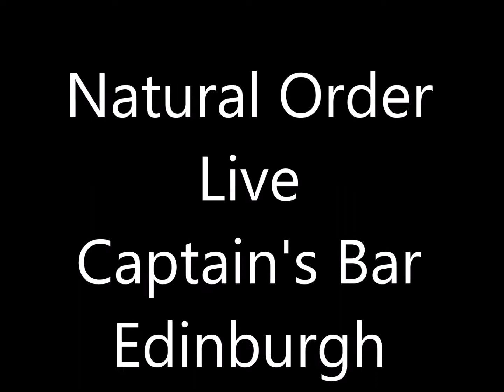Natural Order - Live in the Captain's Bar, Edinburgh.